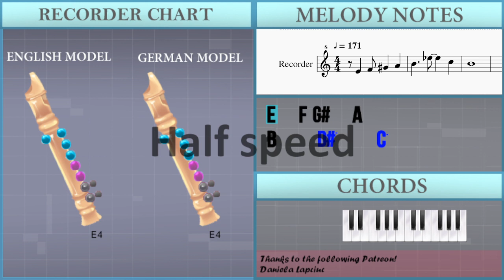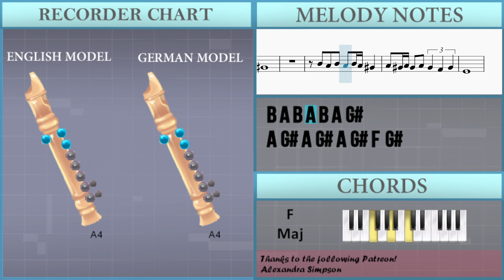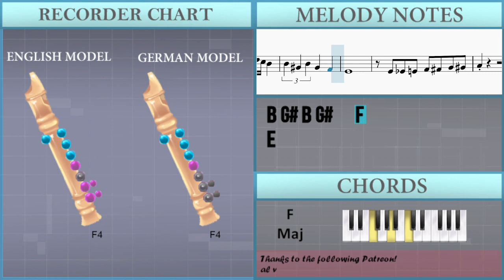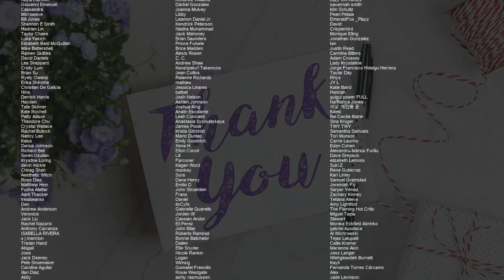How to play Misirlou (Pulp Fiction) by ToTrArT Duo on Recorder (Tutorial)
Comment and let us know how the videos have helped you. It keeps us going! :)The easiest way to learn how to play Misirlou (Pulp Fiction) by ToTrArT Duo on the recorder. It's a recorder tutorial for Misirlou (Pulp Fiction) by ToTrArT Duo.

EasyMusicLesson teaches you to play the your favorite instrument, through easy and simple animation so that you too can learn how to play Misirlou (Pulp Fiction) by ToTrArT Duo on the recorder easily. A recorder tutorial with visual animation graphic.

Chords of Recorder arrangement:
E Maj   E Maj   E Maj   E Maj   F Maj   E Maj   F Maj   E Maj
A Min   G Maj   F Maj   E Maj   F Maj   E Maj   F Maj   E Maj

Melody notes of Recorder:
E4   F4 G#4   A4
B4     D#5     C5
B4
B4     D#5     C5
B4
C5 B4 C5 B4 C5 B4 A4
B4 C5 B4 A4 B4 A4   G#4 F4
G#4
B4 A4 B4 A4 B4 A4 G#4
A4 G#4 A4 G#4 A4 G#4 F4 G#4
E4
E4 D#4 E4 F4 F#4 G4 G#4
A4
G#4 A4
B4
A4 B4
C5           B4 C5
D#5           C5 D#5
E5
F5 E5 F5 E5 F5 E5 D5
E5 F5 E5 D5 E5 D5   C5
B4
D5 C5 D5 C5 D5 C5 B4
B4 G#4 B4 G#4   F4
E4
B4     D#5     C5
B4
B4     D#5     C5
B4
G#4
B4 C5 B4 A4 B4 A4   G#4
E4
A4
G#4 A4
B4
D#5           C5 D#5
E5
B4
E4
A4